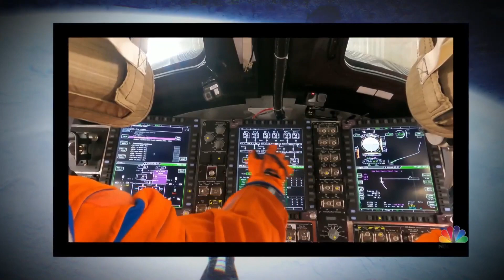Exclusive: Inside NASA’s Johnson Space Center Ahead Of The Artemis Launch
NASA’s most powerful rocket yet, Artemis I, will launch on a historic mission to the moon. The rocket will orbit the moon for 42 days uncrewed to study the potential effects of the mission on future astronauts. Lester Holt got an exclusive look inside NASA’s Johnson Space Center in Houston, where he spoke with the Artemis team and went inside the Orion capsule training simulator.